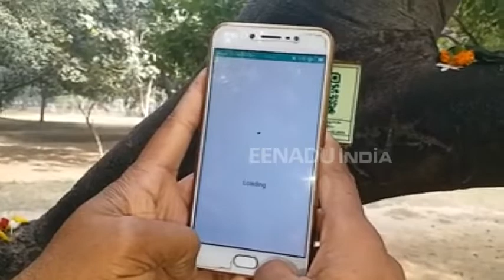अनोखी पहल: अब पेड़ खुद बताएंगे अपने बारे में!